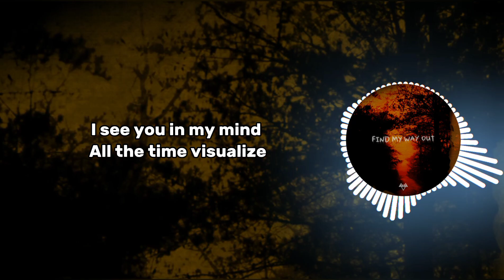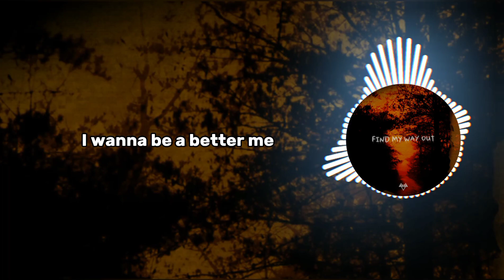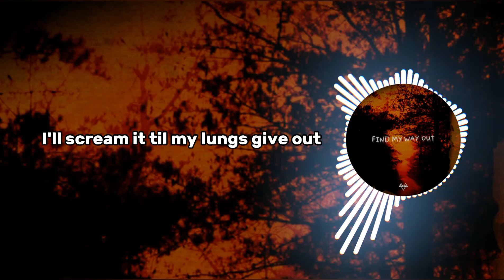NEFFEX - Find My Way Out (Lyrics)